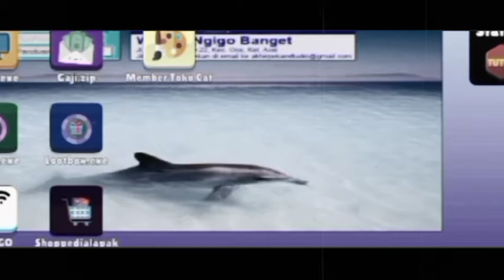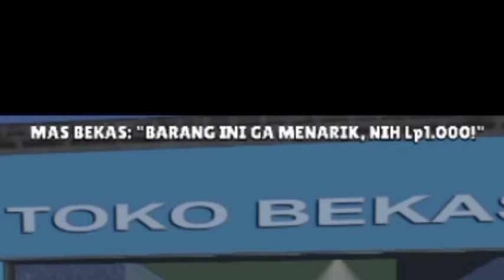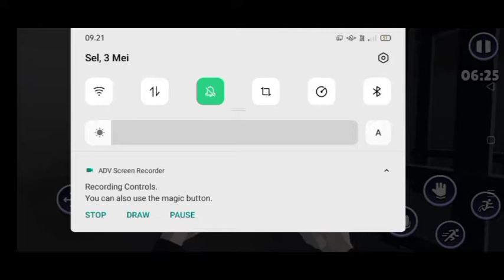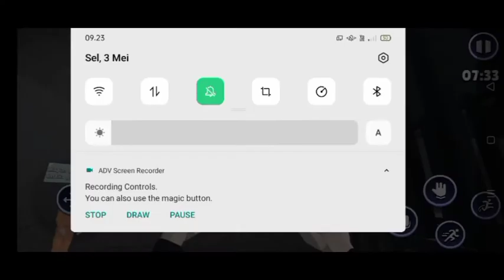EKSPERIMEN MASUK PENJARA DAN MUKUL PENUTUP WARNET || Warnet Simulator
Yoyoyo yaaaaa... Gays

Halo duniaaa... Balik lagi dengan channel Sopian Burhanudin.

Nah jadi dikesempatan kali ini kita akan bermain lagi warnet simulator. Digame kali ini kita akan mencoba bereksperimen gays. Eksperimennya adalah kita akan mencoba dipenjara. Seberapa lama kita akan dipenjara dan bagaimana kehidupan dipenjara. Dan setelah itu kita juga akan ber eksperimen lagi.. eksperimen nya adalah memukul penutup warnet musang. Apa yang akan terjadi??..dan apa dari isi warnet tersebut??. Jika kalian penasaran, langsung saja putar video nya sampai habis😊

Dan jangan lupa juga untuk request video selanjutnya..

-SELAMAT HARI IDUL FITRI 1443 H

Dan jangan lupa pula untuk menonton video yang kemarin

ENJOYYY!!!

• Tonton Tanpa Loncat Loncat